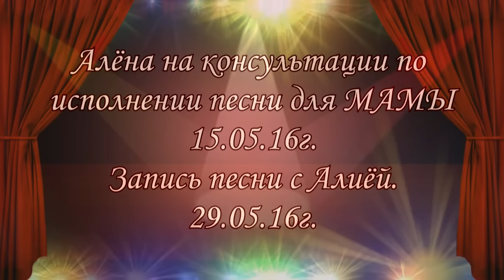Учимся петь. Алёнка и песня для МАМЫ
Наша Алёнка очень скучает, и приходит иногда спросить у меня совета. К юбилею мамы - самого близкого для неё человека, сделавшего для неё всё, чтобы она жила, готовит песню к юбилею,. Вот и встретились, немного потрудились. .